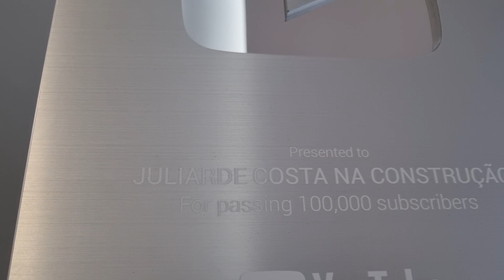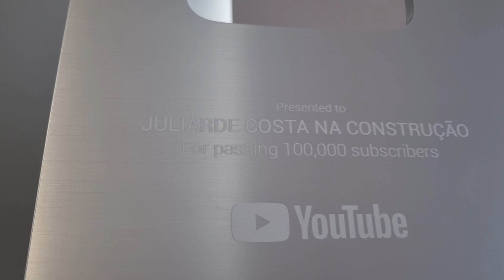Chegamos a 100.000 no YouTube muito Obrigado a todos os Inscritos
OLÁ MEUS AMIGOS O VIDEO TRAS OS AGRADECIMENTOS A TODOS OS INSCRITOS   EP.180